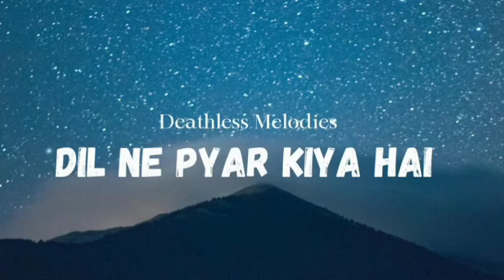Dil Ne Pyar Kiya Hai | Shararat (1972) | Mohammad Rafi | Deathless Melodies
Dil Ne Pyar Kiya Hai from the movie Shararat which was released in the year 1972 sung by the GOAT singer Mohammad Rafi Sahab

In this video sung by me